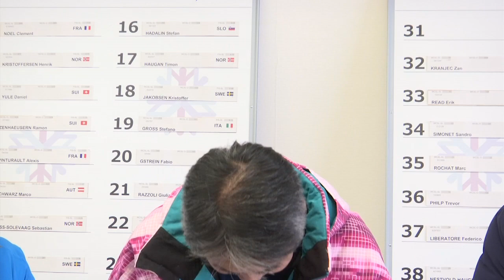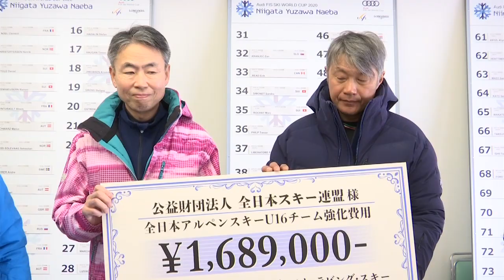J:COM CSR活動 | 2019年度アルペンスキーU16チームイタリア遠征支援プロジェクト 支援金贈呈式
J:COMの社会貢献活動の一環として実施している、若者の挑戦を支援する「次世代を創るチャレンジ」。
J:COMは2018年度より、一般社団法人ジャスト・ラビング・スキーとともにクラウドファンディングを企画し、U16チームのイタリア遠征費を支援しています。
2019年度もおかげさまで目標金額を達成することができました。あたたかいご支援、誠にありがとうございました。

●支援プロジェクト「2020アルペンスキーU16チーム、世界の登竜門への挑戦!!

2020年2月23日(日)、アルペンスキーFISワールドカップ会場である苗場スキー場にて、
一般社団法人ジャスト・ラビング・スキー岡部哲也代表理事・株式会社ジュピターテレコム田口和博常務執行役員より、全日本スキー連盟佐々木明国内強化ヘッドコーチに「全日本アルペンスキーU16チーム強化費用1,689,000円」の目録が贈呈されました。

※この映像は、2020年3月2日に「J SPORTS2」および「J SPORTSオンデマンド」にて放映されたものです。
（「アルペンスキー FIS ワールドカップ 19/20 男子 ジャイアントスラローム ヒンターシュトーダー／オーストリア」中継内）

なお、みなさまより支援をいただき実現しましたU16チームのイタリア遠征の様子と、世界で活躍した岡部哲也氏・皆川賢太郎氏・佐々木明氏が日本アルペンスキー界の挑戦を熱く語る番組
「10年後の金メダル　日本アルペンスキー界の挑戦」
の初回放送日時が決まりました。

J SPORTS 1  2020/04/25 (土) AM10:50～11:20
J:COMテレビ 2020/04/26 (日) PM20:30～21:00